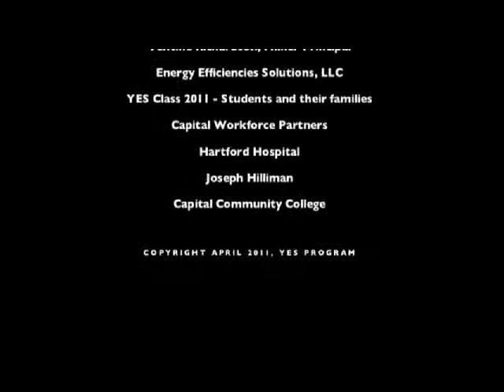CCCF In The Community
Community Service: Capital's Y.E.S. Students Clean Up, Beautify Thirman Milner Academy